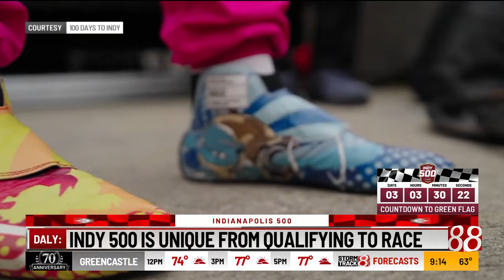Conor Daly on Indy 500 and '100 Days to Indy'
A pink car with Polkadot as a sponsor will definitely make a strong visual impression in this year’s Indianapolis 500 field, but the man at the wheel is only interested in how it looks on Victory Lane.